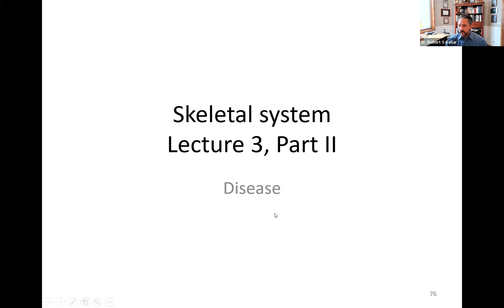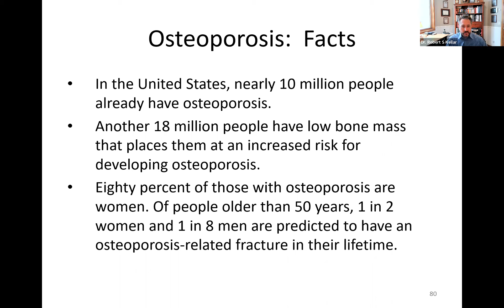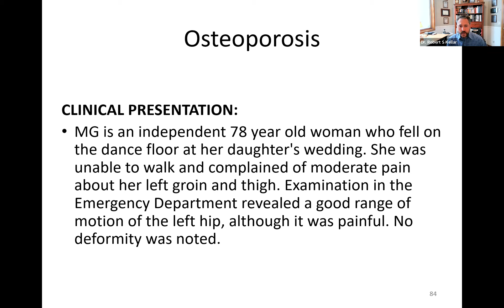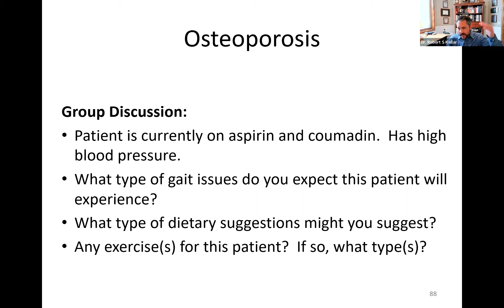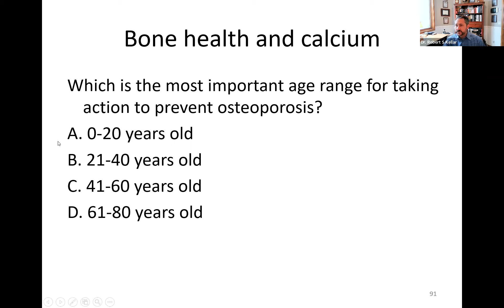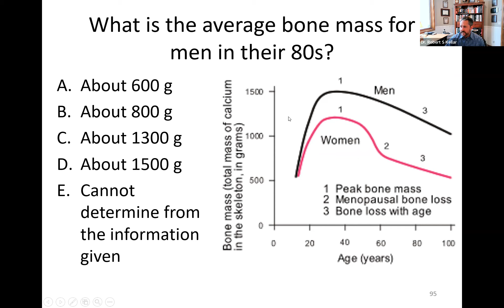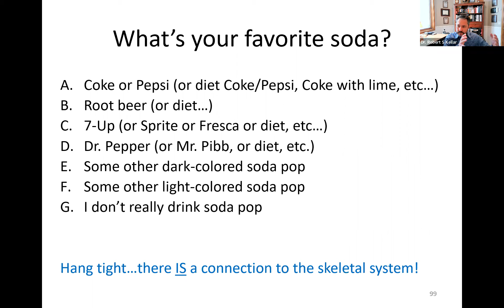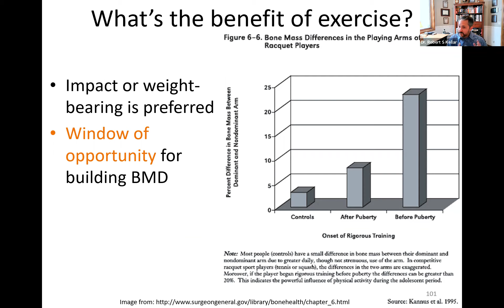S23 Skeletal System 3 of 3